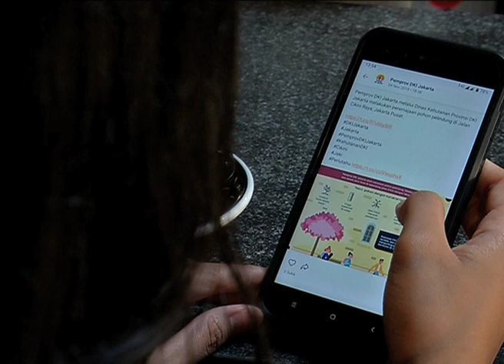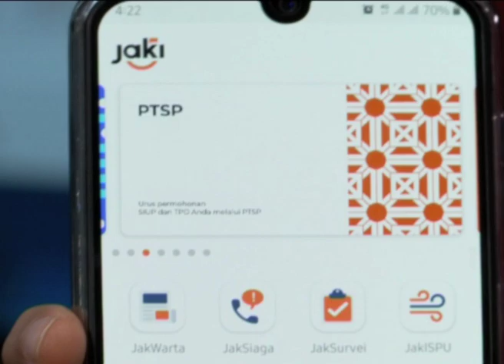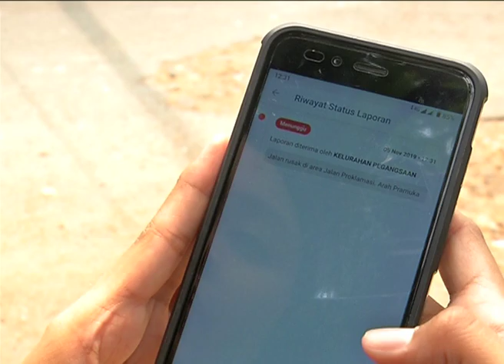Kirimkan Aduan Warga Jakarta Melalui Aplikasi JAKI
Aplikasi Jakarta Kini (JAKI) membuat kehidupan masyarakat Jakarta semakin mudah karena berisi berbagai informasi mulai dari berita, kualitas udara, sarana evaluasi warga, nomor darurat, melayani keluhan warga, hingga kumpulan layanan daring Pemprov DKI Jakarta. Kini warga memiliki peran penting dalam membangun Jakata dengan wajah barunya.